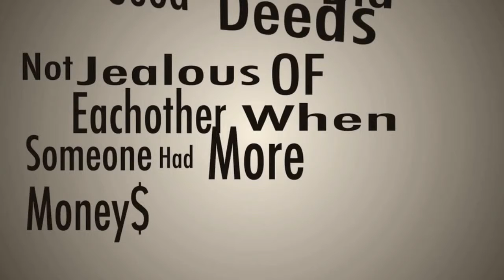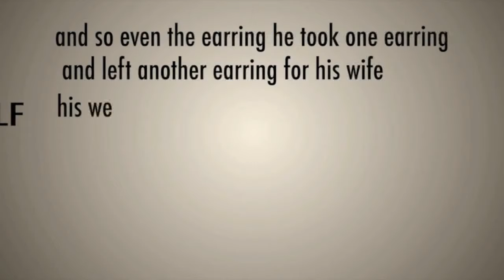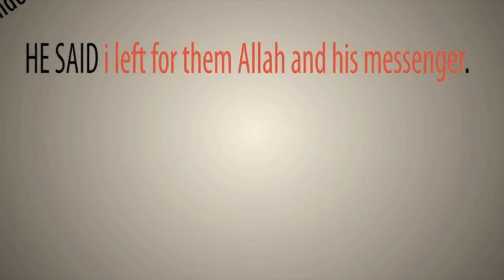The Race To Paradise ᴴᴰ